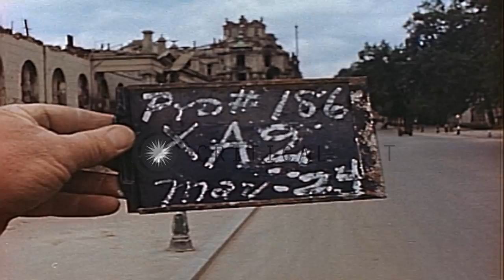Buildings and houses destroyed due to bombing in the city of Cologne in Germany a...HD Stock Footage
Buildings and houses destroyed due to bombing in the city of Cologne in Germany after World War II.

Destroyed buildings and houses in the city of Cologne in Germany after World War II. Buildings being destroyed by demolition charges. Smoke and dust fumes in the air as a damaged building is blown up. Rubble and debris all over the streets of the city. Other damaged buildings. Street sign "Wilhelmstrasse". Location: Cologne Germany. Date: May 24, 1945.

57,000+ broadcast-quality historic clips for immediate download.